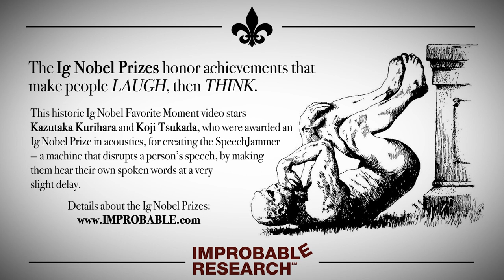"Some People Were Effectively Disturbed"– an Ig Nobel Prize favorite moment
This historic Ig Nobel Favorite Moment video stars Kazutaka Kurihara and Koji Tsukada, who were awarded an Ig Nobel Prize in acoustics, for creating the SpeechJammer — a machine that disrupts a person’s speech, by making them hear their own spoken words at a very slight delay.